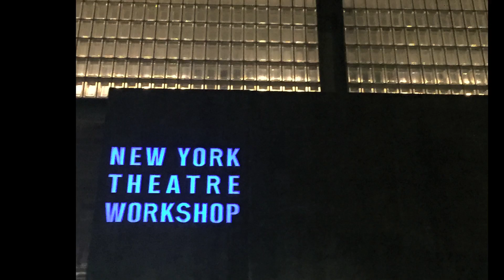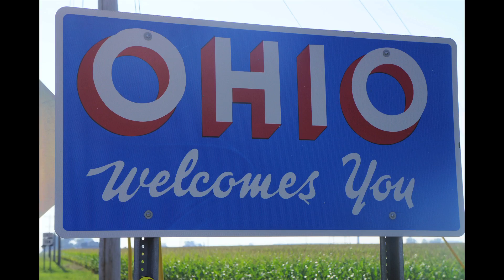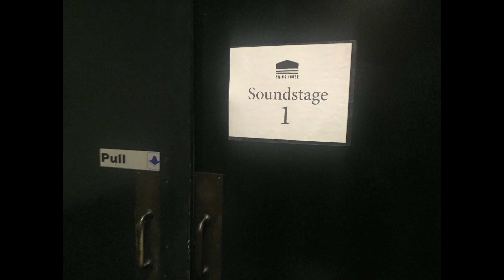Leslie DiNicola - Montage 2016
A look back at 2016 featuring photos and videos from the past twelve months set to DiNicola's hit single 'Boy + Girl' from her most recent release, Love + Destruction.

Words and Music by Leslie DiNicola and Julian Coryell
Video Produced by Ricky Mabe